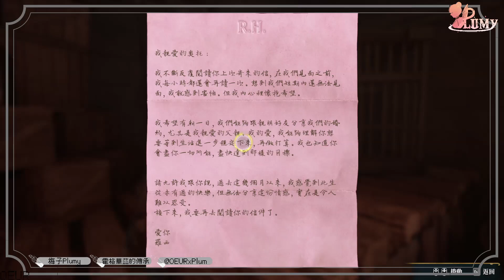霍格華茲的傳承 ➔ 驚喜會面&敲詐的依據 | # 18.5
你將在魔法世界中扮演自己，撰寫屬於你的傳奇。

擷取設備 ➔ 圓剛LGP2實況擷取盒 GC510
網路攝影機 ➔ 圓剛PW313

音樂素材
●サイト名⇒ 甘茶の音楽工房
●作曲者⇒ 甘茶

字體素材
●網站⇒ CodeBay.IN 製作所